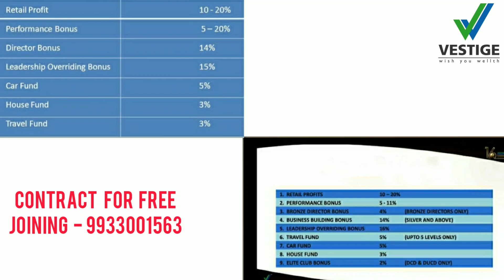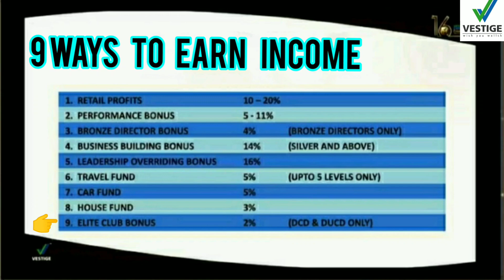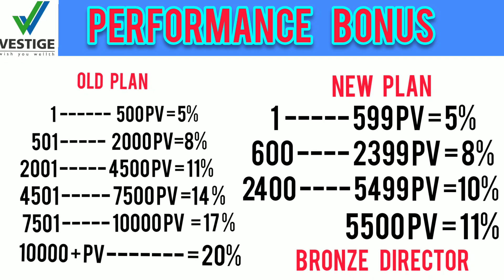Vestige 9 types of income // vestige marketing new plan 2020 // in bengali // by s.roy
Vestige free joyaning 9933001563